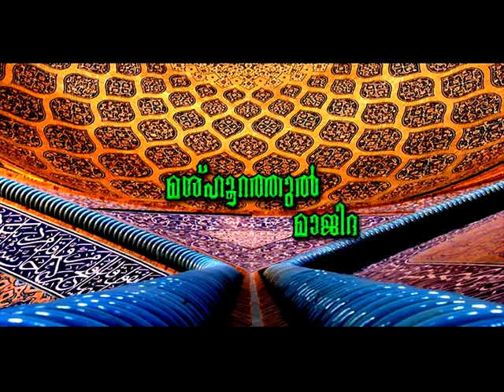kochubava darga part2||Majidha Beevi||Kochubava Dargah samrakshana samithy||Reg no :- KLM/TC/746/13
Kochubava Darga samrakshana Samithy,Kottarakkara
Reg no :- KLM/TC/746/13

 Account Details  :-

 കൊച്ചുബാവ ദർഗ സംരക്ഷണ  സമിതി കൊട്ടാരക്കര